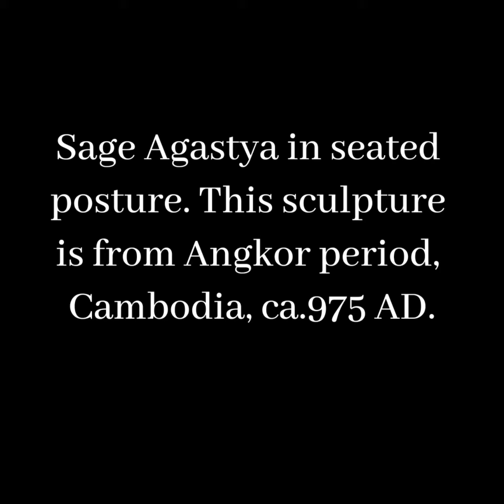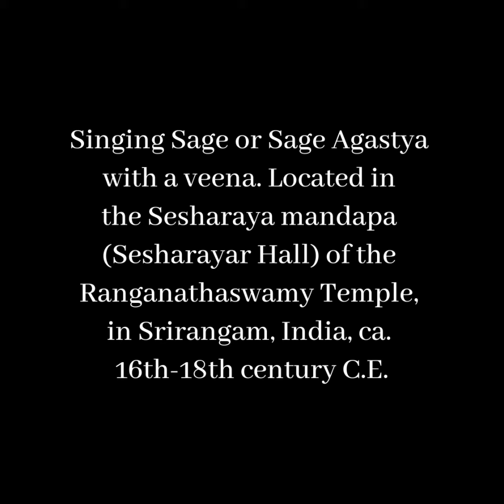Agastya (Sanskrit: अगस्त्य) was a revered Indian sage of Hinduism.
Agastya (Sanskrit: अगस्त्य) was a revered Indian sage of Hinduism. In the Indian tradition, he is a noted recluse and an influential scholar in diverse languages of the Indian subcontinent. He and his wife Lopamudra are the celebrated authors of hymns 1.165 to 1.191 in the Sanskrit text Rigveda and other Vedic literature.

Agastya appears in numerous itihasas and Puranas including the major Ramayana and Mahabharata. He is one of the seven most revered rishis (the Saptarishi) in the Vedic texts, and is revered as one of the Tamil Siddhar in the Shaivism tradition, who invented an early grammar of the Tamil language, Agattiyam, playing a pioneering role in the development of Tampraparniyan medicine and spirituality at Saiva centres in proto-era Sri Lanka and South India. He is also revered in the Puranic literature of Shaktism and Vaishnavism. He is one of the Indian sages found in ancient sculpture and reliefs in Hindu temples of South Asia, and Southeast Asia such as in the early medieval era Shaiva temples on Java Indonesia. He is the principal figure and Guru in the ancient Javanese language text Agastyaparva, whose 11th century version survives.

Agastya is traditionally attributed to be the author of many Sanskrit texts such as the Agastya Gita found in Varaha Purana, Agastya Samhita found embedded in Skanda Purana, and the Dvaidha-Nirnaya Tantra text. He is also referred to as Mana, Kalasaja, Kumbhaja, Kumbhayoni and Maitravaruni after his mythical origins.

The etymological origin of Agastya has several theories. One theory states that the root is Aj or Anj, which connotes "brighten, effulgent one" and links Agastya to "one who brightens" in darkness, and Agastya is traditionally the Indian name for Canopus, the second most brilliantly shining star found in South Asian skies, next to Sirius. A third theory links it to Indo-European origins, through the Iranian word gasta which means "sin, foul", and a-gasta would mean "not sin, not foul". The fourth theory, based on folk etymology in verse 2.11 of the Ramayana states that Agastya is from aga (unmoving or mountain) and gam (move), and together these roots connote "one who is mover-of-mountains", or "mover-of-the-unmoving". The word is also written as Agasti and Agathiyar